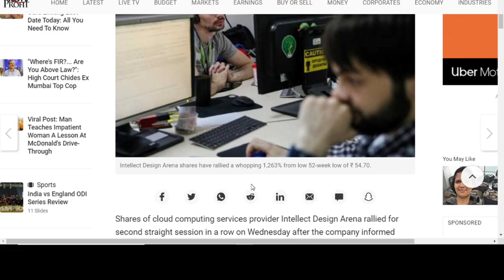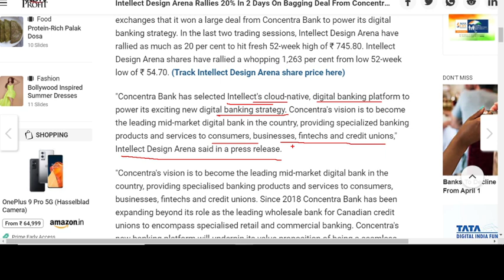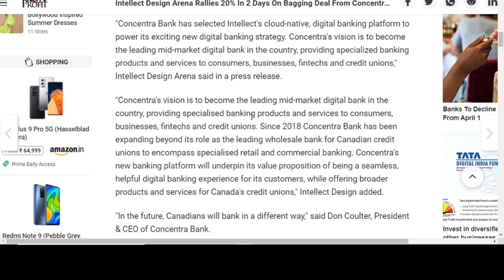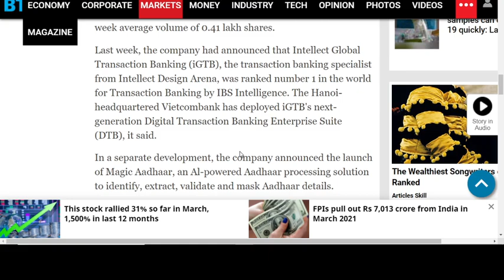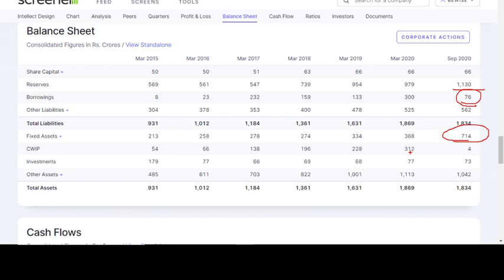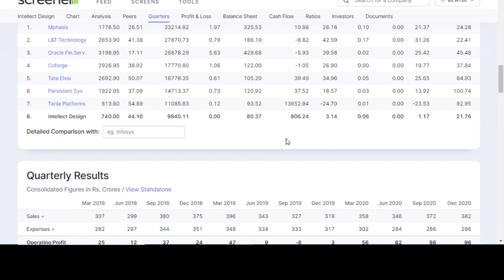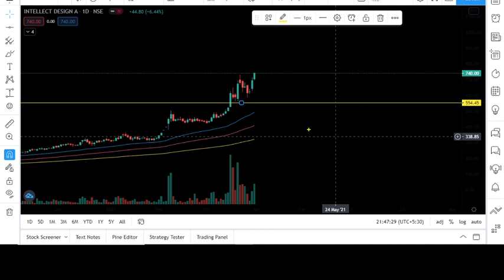😱🔥1 साल में STOCK 15X हो गया | Artificial intelligence based company | Multibagger stock